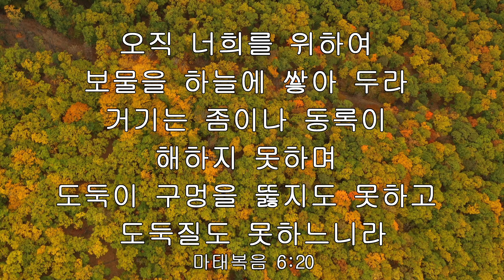iway 오늘의 말씀 마태복음 6:20